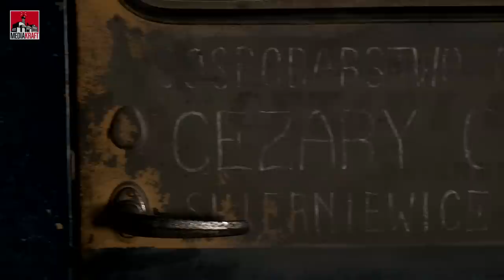Communist Cars [Kult America]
I’ll never forget the first time I crossed into Poland by bus in the year 2000, I was shocked at how run down and neglected the cars looked, they were truly different than anything I had previously been exposed to.  Fast forward 15 years later, Poles are driving rather exclusive cars sometimes at a higher standard than what I see on American roads  With this in mind I couldn’t resist asking one question, what were the cars here like before capitalism?